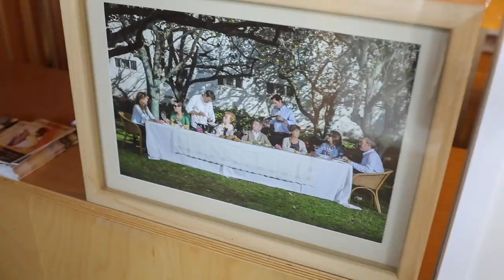Aprendiendo sobre Diseño de Producto y Modelos de Negocio desde el universo de Francis Paniego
En esta visita a La Rioja, los alumnos del Postgrado en Dirección Estratégica de Restaurantes, aprendieron sobre Diseño de Producto y Modelos de Negocio desde sesiones experienciales. Los alumnos han sido capaces de identificar cómo estos negocios han ido transformándose y evolucionando después de décadas, aprovechando el pasado para crear un futuro, a través de experiencias trascendentes.